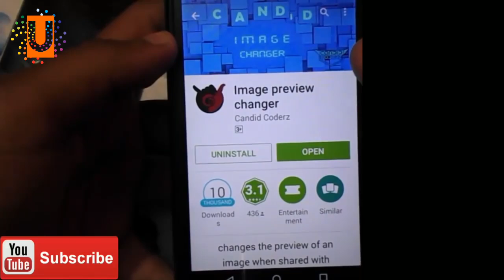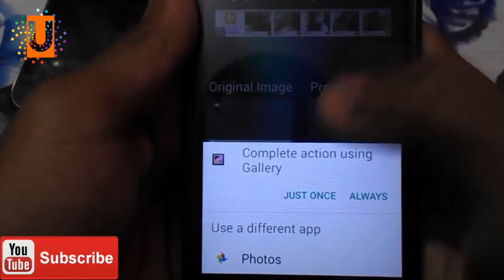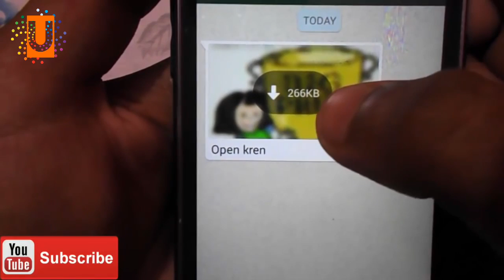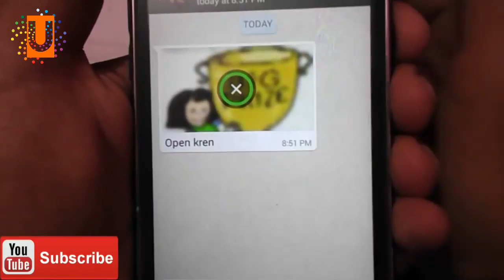(हिंदी)How to make someone fool on whatsapp? | Make anyone fool on whatsapp | whatsapp trick to fool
How to make someone fool on whatsapp.
Ap dekhe hoge ki kabhi kabhi jab ap koi image kolte hai to usme dikhta kuch aur hai aur jab ap kholte ho image ko to rehta kuch aur hai.
Aj Mene apko ek tarika bataya hai jisse ap whatsapp me kisse ko bhi befkuf bNa sakte ho.
Apne dosto ya kisse ke sath bhi ye trick kar ke masti kar sakte ho.

Me roj new video upload karta hu Jo ki unique hoti
Ap bhi hamare sath juro aur part bano hamari community ka.